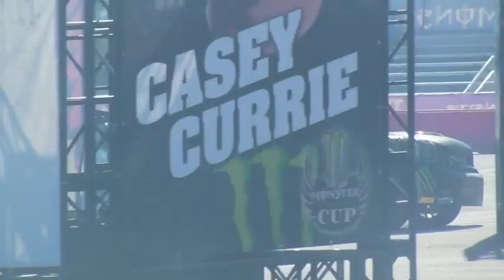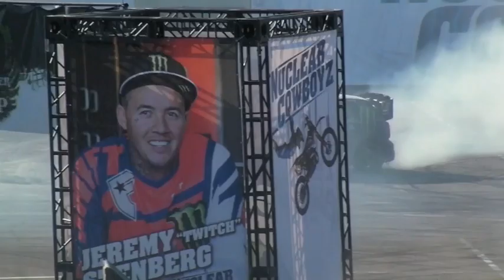The Best Bits of Liam Doran at the Monster Energy Cup 2013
Home video of THE BEST BITS OF LIAM DORAN, Monster energy Rallycross Driver, performing demonstrations for the Monster Energy Cup spectators in Las Vegas 2013.